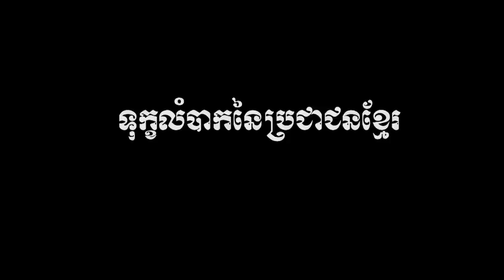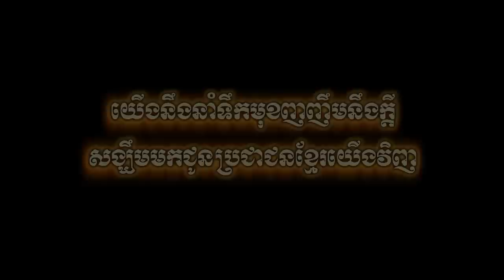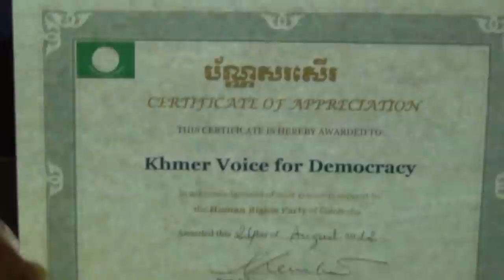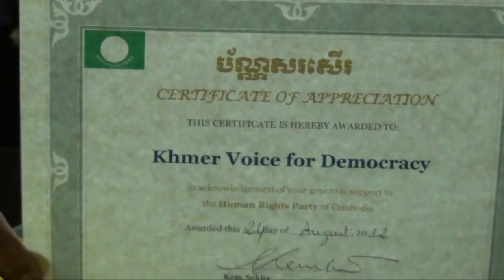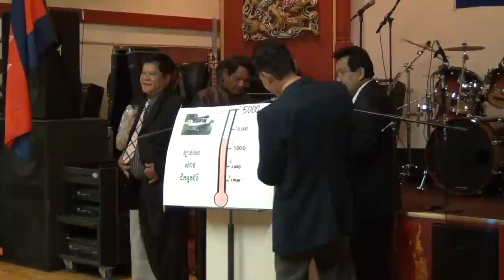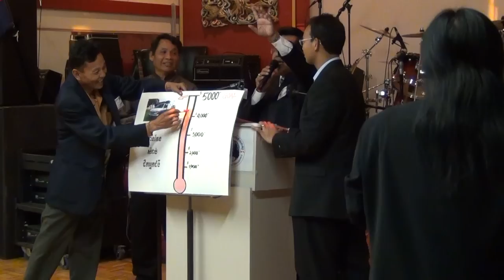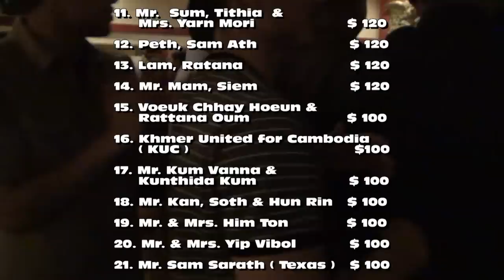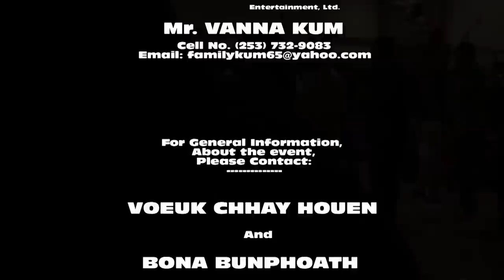KEM SOKHA MOVIE